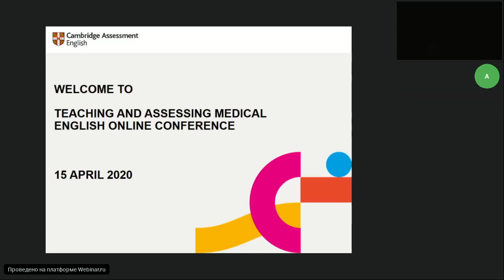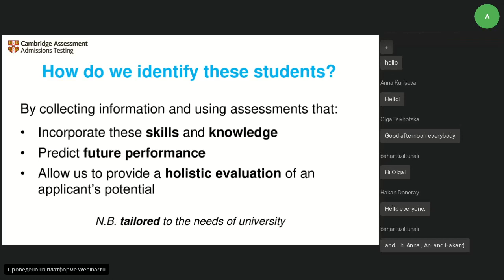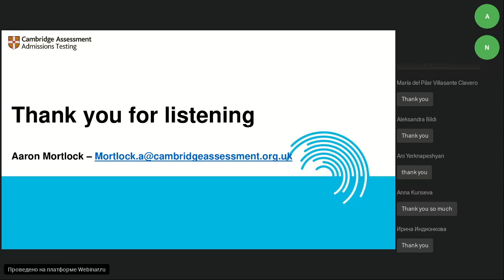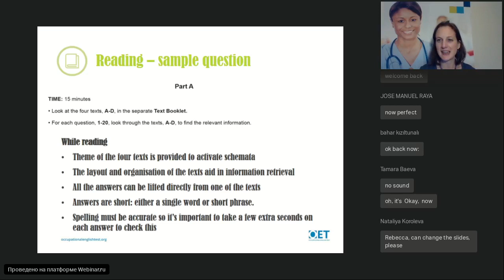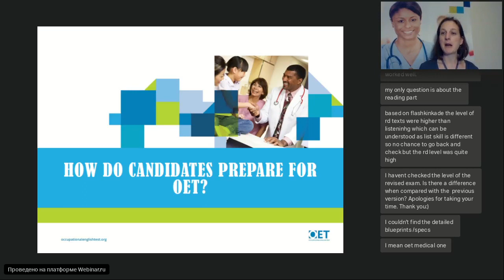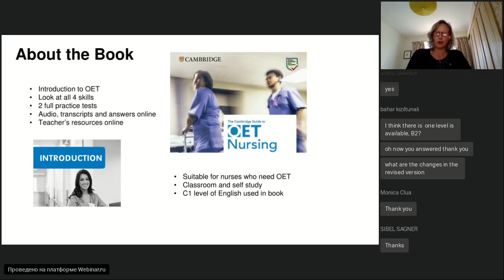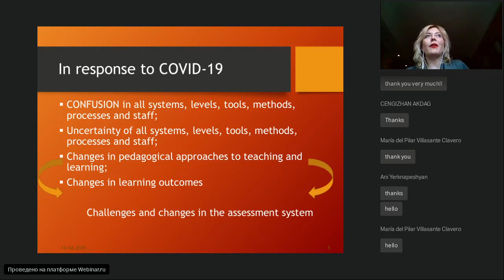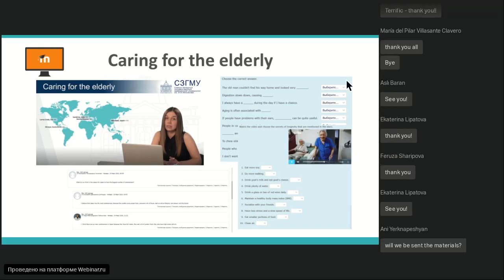Teaching and Assessing Medical English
Online conference "Teaching and Assessing Medical English".

The conference aims to bring together leading methodologists, experts and teachers to exchange and share their experiences in Teaching and Assessing Medical English.

The programme is focused on current advances in the research of the needs of the healthcare sector.

We discussed the different elements of selection processes for university medical programmes around the world and how admissions decisions can continue to be fair and transparent whilst also selecting applicants who have the highest potential, regardless of their background.

OET  provided an overview of the four sections of the test, the preparation available to teachers and candidates preparing for the test and the benefits of a healthcare-specific English test to regulators and patients.

Cambridge University Press presented materials they have for medical English.
The representatives of North-Western State Medical University named after I.I. Mechnikov shared their experience in teaching Medical English.